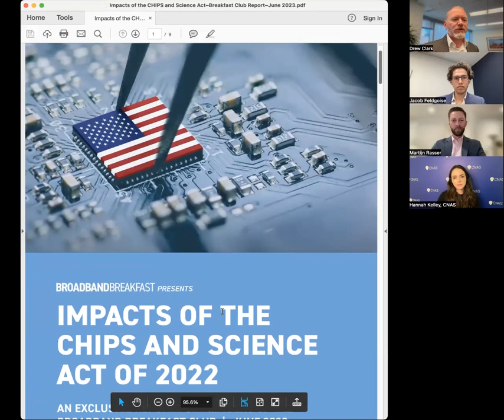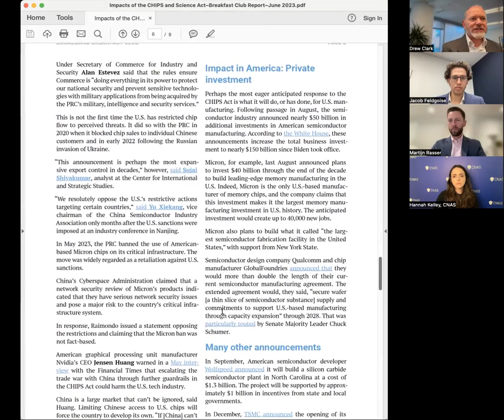June 14, 2023 – The CHIPS and Science Act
The CHIPS and Science Act provides $280 billion in funding for domestic research and manufacturing of semiconductors — key components of consumer electronics, military systems and countless other applications. Amid complex supply chain constraints and an increasingly hostile technological race with China, will this ambitious legislation prove successful?